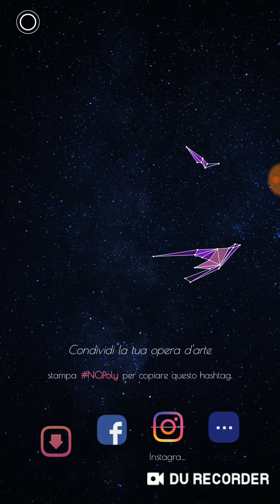No Play 62 #